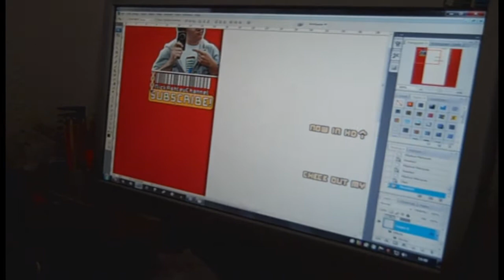FILMING WITH MIKE ORAW (5.10.10) DAY 18